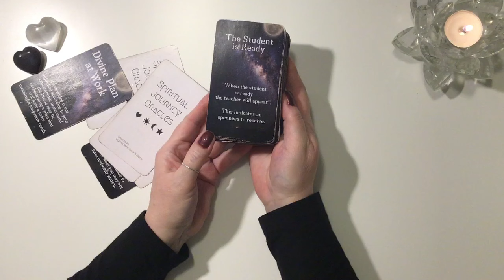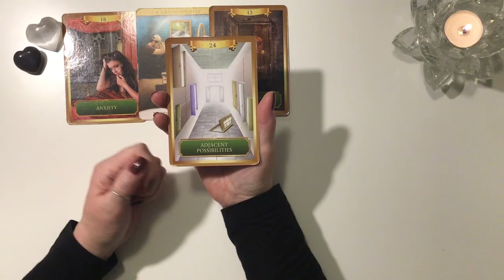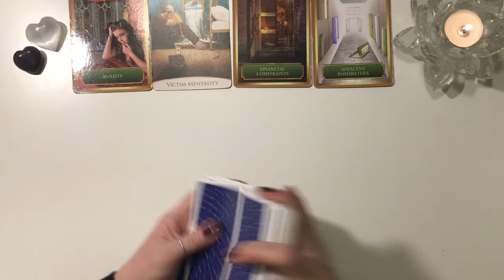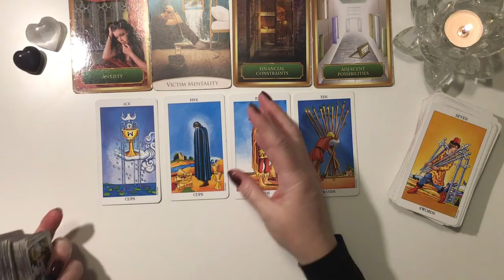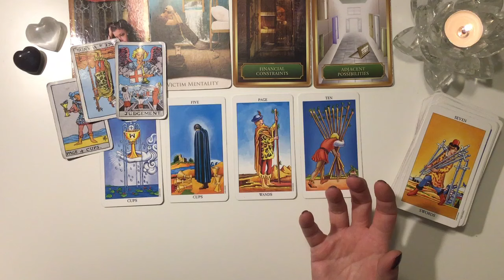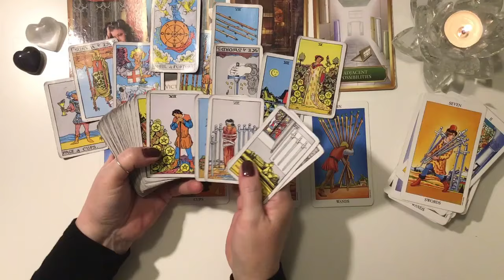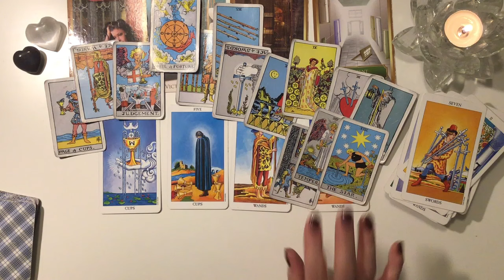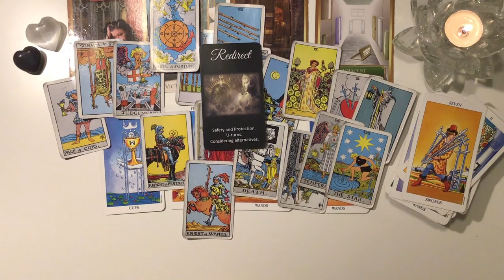Pisces March 2024 - Divine redirect shifts you in the right direction. ❤️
MY ORACLE DECKS
Compassionate Soul
The Guided Soul (NEW)
New Love Oracles (NEW)
Money & Investments (NEW)
Life Path Oracles
Past Lives & Lessons
Signs & Synchronicities
Shining a Light on Your Career & Finances

Barbara ♥